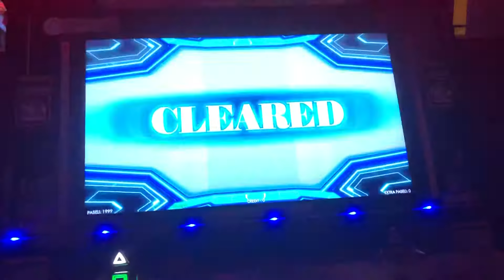【DDR WAVE】AFRONOVA PRIMEVAL【DDR A20 PLUS】イミグランデ本厚木